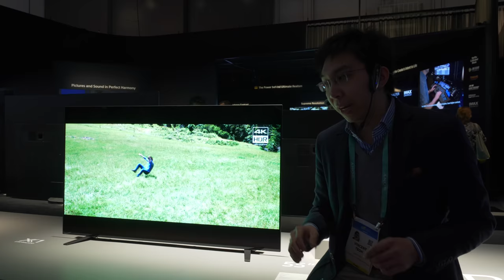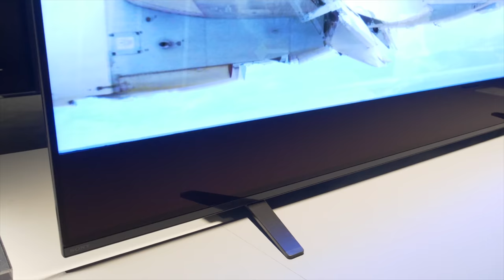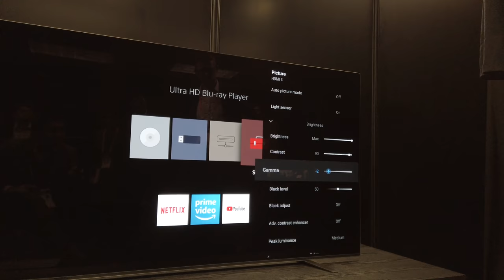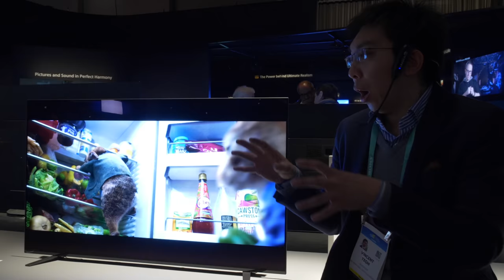Sony Unveil A8/ A8H & 48-inch A9 OLED TV with X1 Ultimate & 120Hz BFI?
Sony has unveiled several new OLED TVs at CES 2020, including the A8 (also known as the Bravia A8H series in the USA) and 48-inch A9 (A9H), the latter falling under the Master Series umbrella.

Key improvements from last year's Sony AG8 include X1 Ultimate processor, X-Motion Clarity for OLED (which we believe is 120Hz black frame insertion), Ambient Optimisation mode, as well as the addition of two subwoofers.